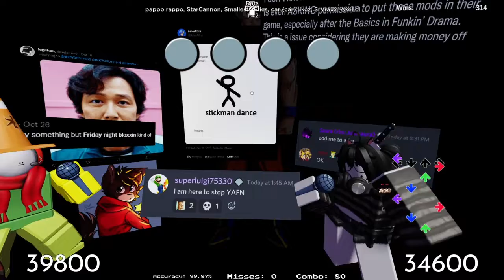Cyan vs MicrowavedPickles part 1 link to his channel in the description go subscribe to the guy :)